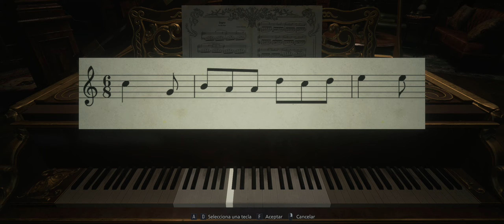Resident Evil Village [Walkthrough Part 2] [No Commentary] [1440p - Ultrawide] - Gameplay PC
Recorrido completo de la campaña.
Key provided by the publisher.

Keep in Touch With:

➤About the videogame:

Vive el survival horror como nunca antes en la 8.ª entrega principal de la aclamada serie Resident Evil: Resident Evil Village

 Ambientada unos años después de los escalofriantes sucesos del aclamado Resident Evil 7: Biohazard, esta flamante nueva historia arranca con Ethan Winters y su esposa Mia viviendo plácidamente en un nuevo lugar, lejos de pesadillas pasadas. Sin embargo, justo cuando están empezando su nueva vida juntos, la tragedia vuelve a cebarse con ellos.

 Únete a ellos en esta aventura clásica aterradoramente divertida mientras investigan seis casos independientes más que los llevarán a una feria, a un hogar de jubilados local, a una empresa de lucha libre amateur e incluso a la lejana Irlanda mientras hacen lo que pueden por mantener a raya la Dimensión Oscura.